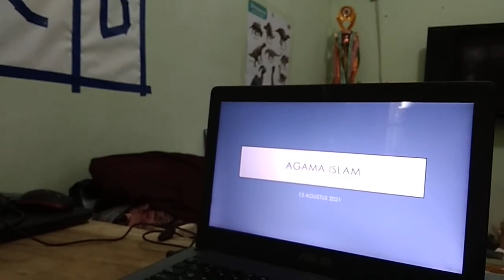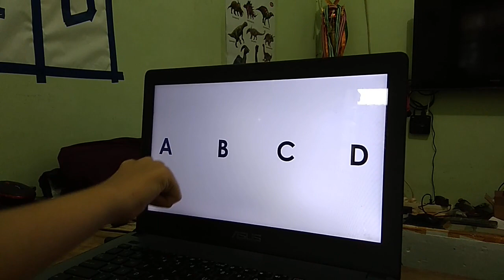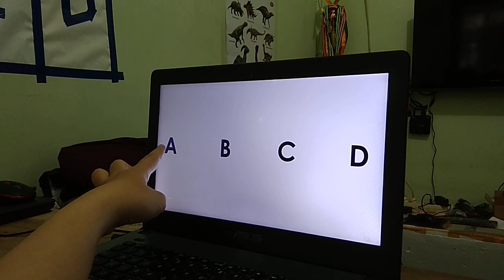AGAMA ISLAM_13 AGUSTUS 2021_SMP JOGJA GREEN SCHOOL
Assalamu'alaikum,

Lintang Adnan mengerjakan tugas Agama Islam tentang Jujur, Amanah dan Istiqamah. Selamat menikmati!

Assalamu'alaikum,

Lintang Adnan did an Islamic Religion task about Honesty, Trust, Istiqomah. Enjoy the video!